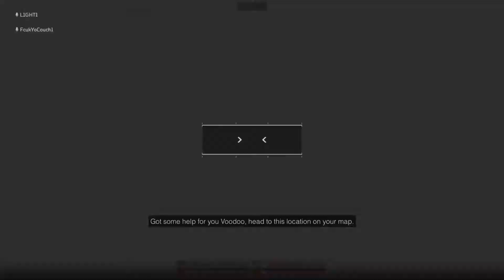The 1 minute Predator!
You’ll float too! Fireteam obliterates on excavation plus TamagachISDead